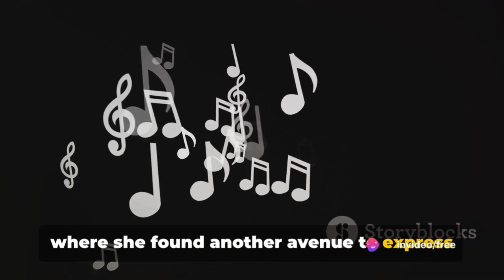Sade's Top 10: A Melodic Journey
In this video, we delve into the top 10 unforgettable moments in Sade's remarkable career, celebrating her timeless music and iconic style. Join us as we reminisce about the milestones that have defined the career of this legendary artist. From chart-topping hits to unforgettable performances, get ready to be inspired by the incomparable journey of Sade.

OUTLINE:

00:00:00 The Queen of Soulful Music
00:00:29 Sade's Journey to Stardom
00:02:23 The Legacy of Sade